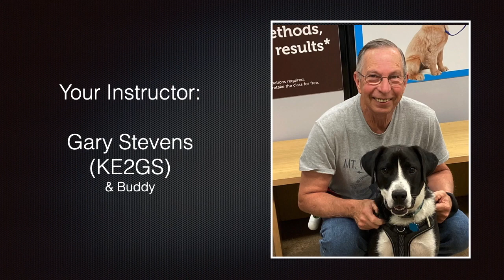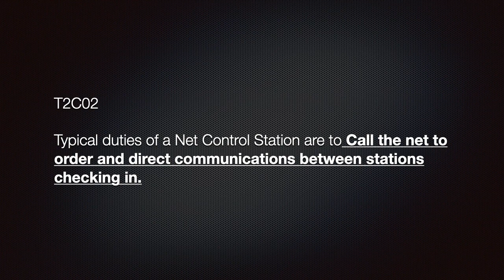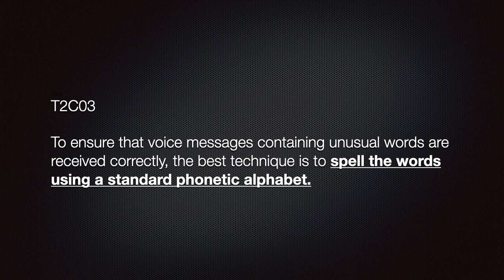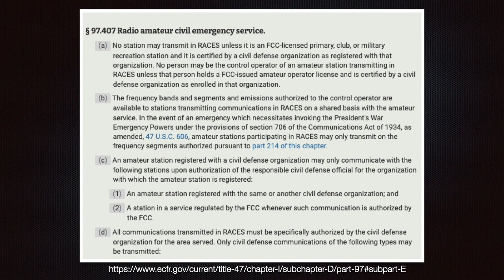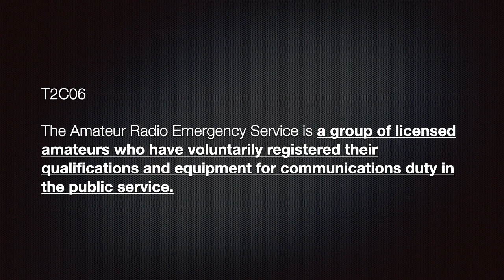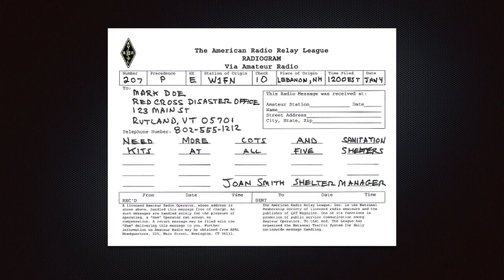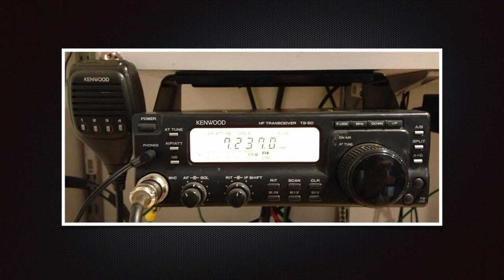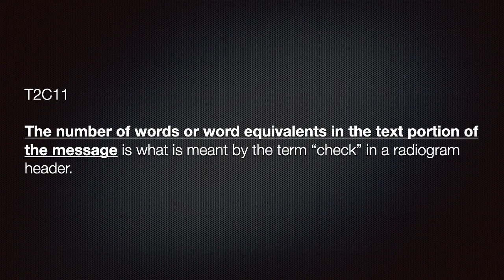Amateur Radio Technician License Course 2022-2026 Lesson 2 Part 3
T2C – Public service: emergency operations, applicability of FCC rules, RACES and ARES, net and traffic procedures, operating restrictions during emergencies, use of phonetics in message handling

The ARRL Ham Radio License Manual 5th Edition Spiral-bound – June 20, 2022

The ARRL Ham Radio License Manual 5th Edition Paperback – June 20, 2022

My Novel (for those interested.)

Instead of his planned honeymoon, Jackson Cunningham found himself in an underground bunker trapped beneath the rubble. The area was once home to millions and now had a population of only one person. Alone and injured, he must find a way to survive the dangers ahead. Desperately searching for a way to escape certain death, things grow more complicated. Yet, all he wants is to live and return to his family and his comfortable life.

Asteria Weeps       Paperback
Asteria Weeps: New York.     Kindle Edition